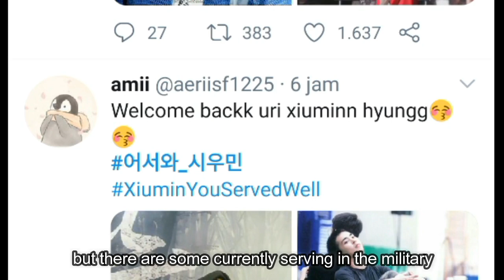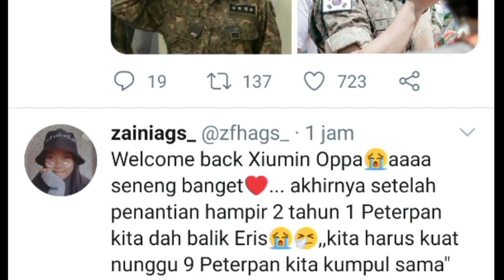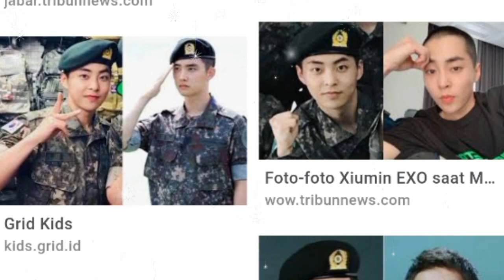(INDO-ENG) XIUMIN EXO FINISHED HIS MILITARY SERVICE / xiumin comeback from military 김민석